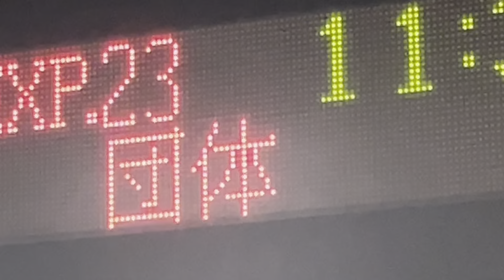新宿駅6番線に出現した団体表示。（2023.8.15.11:25）